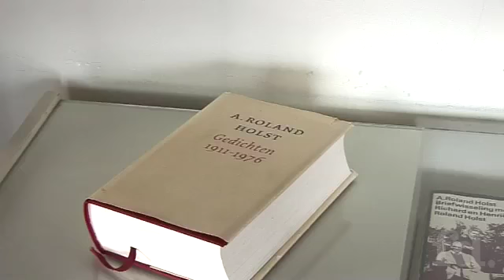Roland Holst Huis in Bergen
In Bergen (NH) staat het voormalige huis van dichter Roland Holst (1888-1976). Naast toeristen trekt het pand tal van prominente schrijvers, die er per toerbeurt een maand verblijven. Deze video hoort bij een artikel in FD Persoonlijk, editie 26 februari 2011. Meer video's op